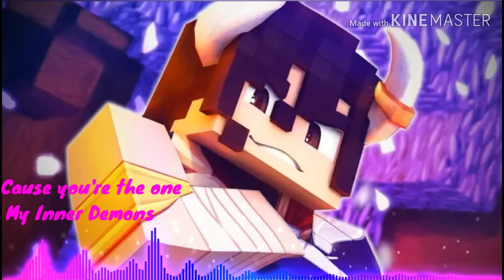My inner demons - Cause your the one (1 hour)